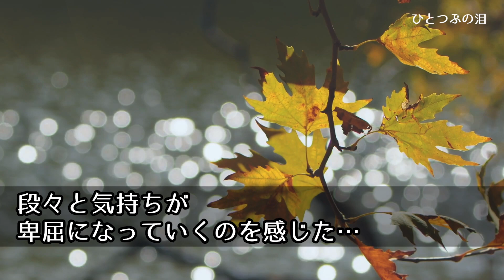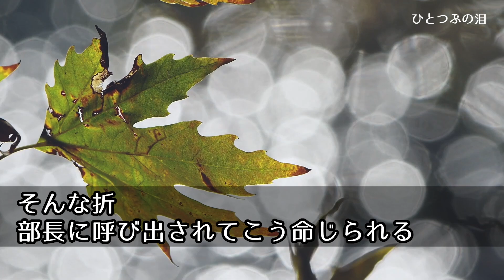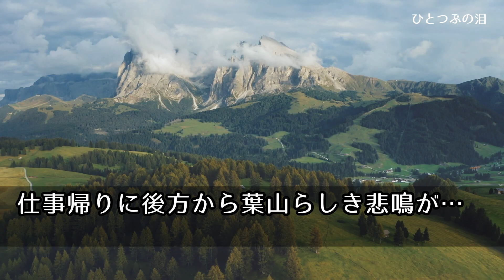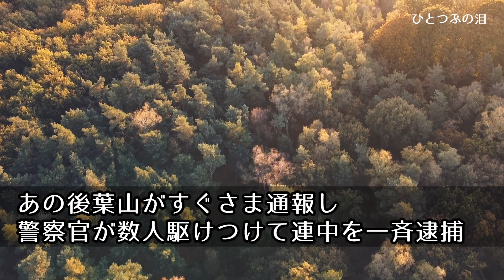【感動する話】俺を無能扱いする同期の女性社員「私が出世したらアンタ真っ先にクビw」→ある日、ガラの悪い連中に絡まれているところを救ってボコボコにされた俺に…同期「離れたくない」「え？」